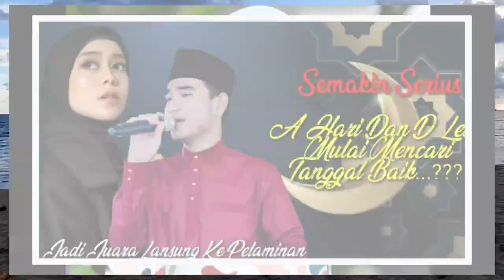BUCIN! PERHATIAN HARI KEPADA LESTY BUAT PUBLIK GEGER HARI INI, BEGINILAH PERHATIANNYA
GEGER! PERHATIAN HARI KEPADA LESTY BUAT PUBLIK BUCIN HARI INI, BEGINILAH PERHATIANNYA.